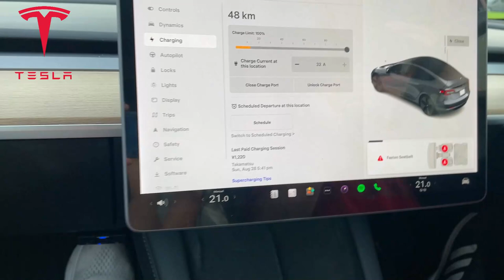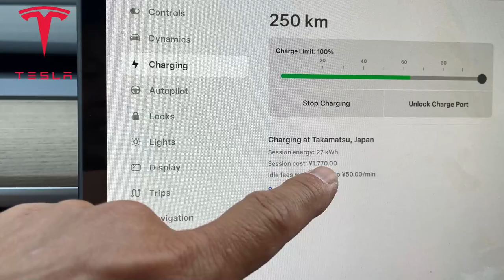TESLA SUPERCHARGER at TAKAMATSU KAGAWA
On Aug 9, I was on my back home from a rafting trip and I needed to charge my Tesla so I went to Takamatu Kagawa.  In this video you can see what it's like at Takamatsu.